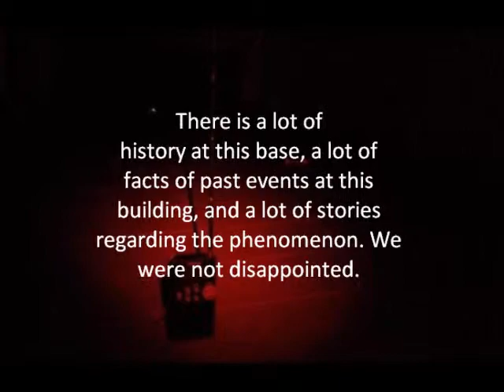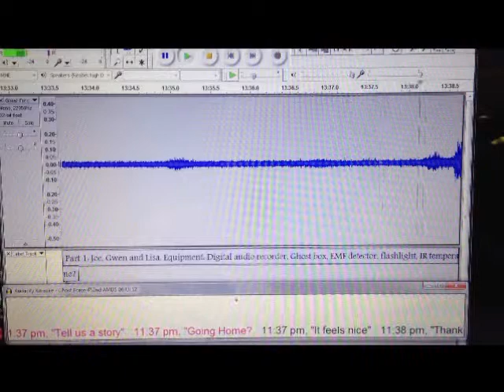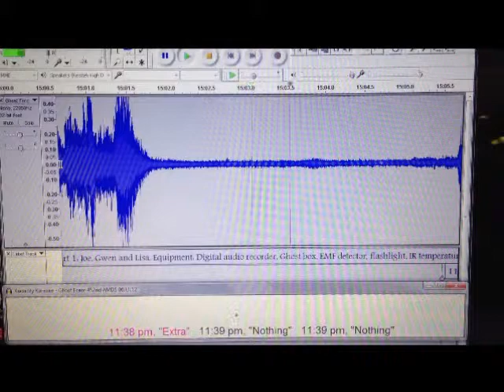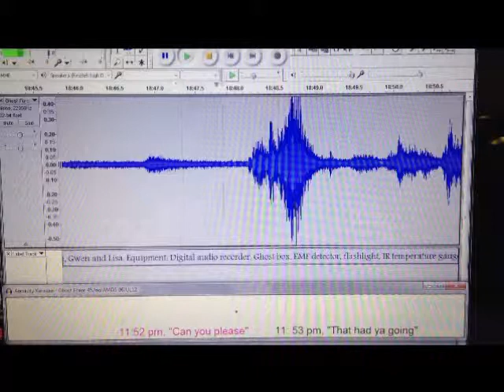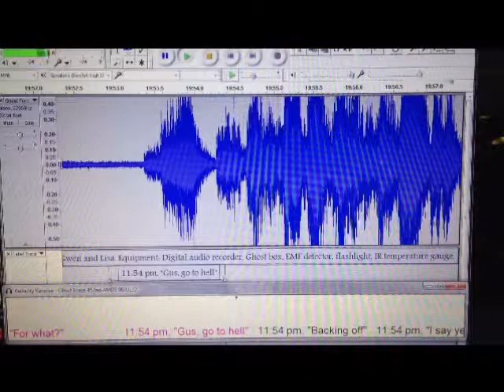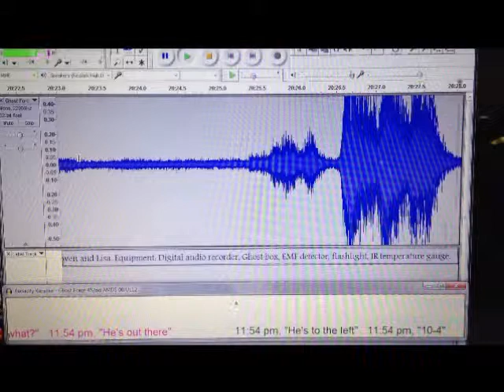Ghost Force: EVP. Part 2 of 5. March ARB 452nd AMDS Clinic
EVP session in main women's restroom at March ARB 452nd AMDS Clinic We heard rumors of a lot of phenomenon going on at the clinic so we decided to investigate. There is a lot of history at this base, a lot of facts of past events at this building, and a lot of stories regarding the phenomenon. We were not disappointed. There are many EVP's that were heard. Follow the conversation and the karaoke style bouncing ball on the bottom. Equipment: Digital audio recorder, EMF detector, Ghost Box, Flashlight, IR temp gauge. I do not claim to have listed them all, or claim that I have translated them correctly. If you hear any that are not listed please comment with the time of EVP and the word/ phrase heard.  Thanks, Ghost Force